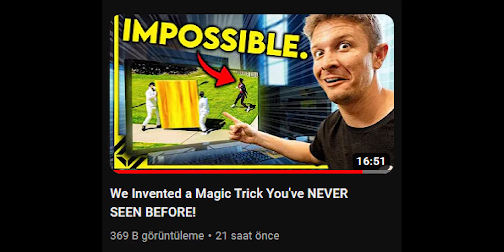Filmli Makinelerinizi Dijitale Çevirmek - Foto/Video Gündemi 2023 / 16 Ekim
İş İletişimi:
info (at) kutaykosem com